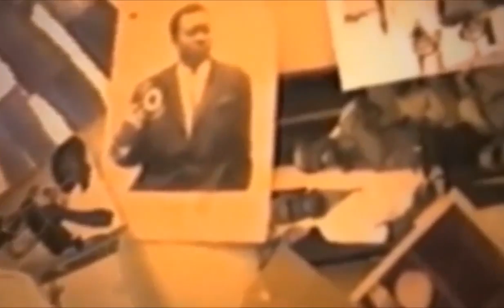KINSHASA INONDE BATU BAKUFI BANDAKU EKWEYI ANDRE KIMBUTA PRESENT